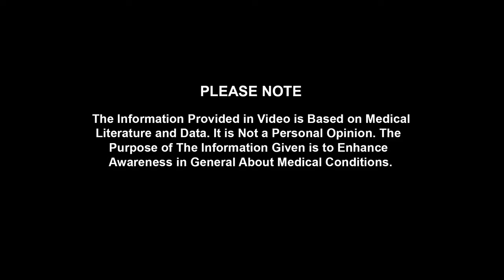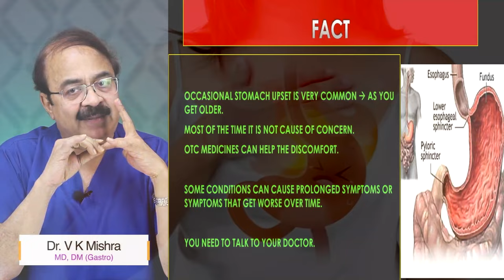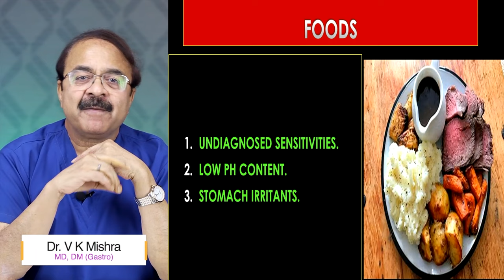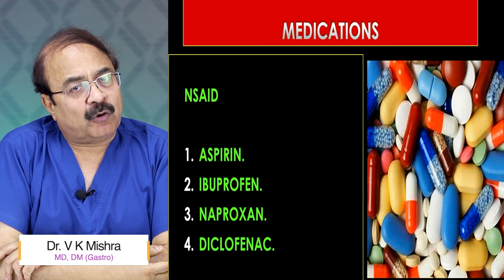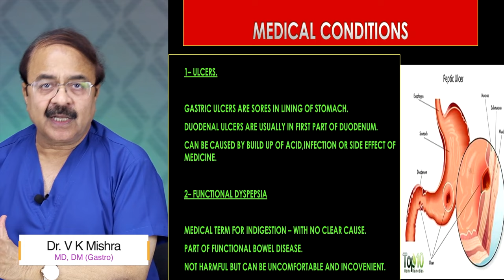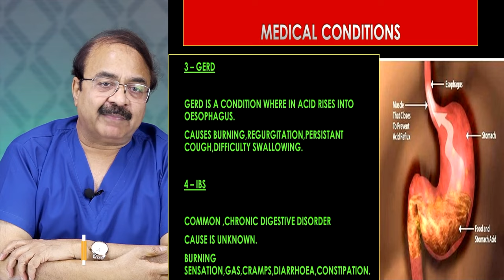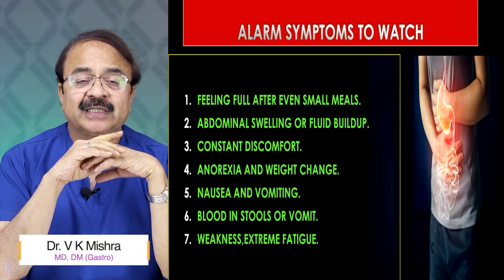7 कारण क्यों होती है पेट में जलन ? || 7 COMMON CAUSES OF A BURNING SENSATION IN STOMACH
• Colonoscopy
• ERCP
• Endoscopic ultrasound.
• Capsule endoscopy.
• Hydrogen breath test.